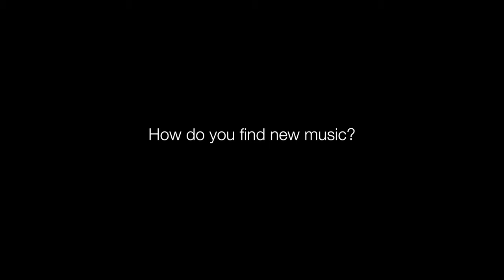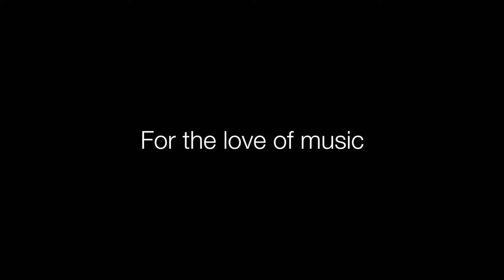For the Love of Music - Episode 2: How Do You Find New Music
Abbey Road Studio Two, five talented studio engineers and a round-table chat about music: we’ll be honest, we’ve had worse days at work.

Part Two of our 'For The Love Of Music' series asks the group a provocative question: How do you find new music?

You can find the ‘For the Love of Music’ playlist via our new Music app on iOS or Android, and on other services via: